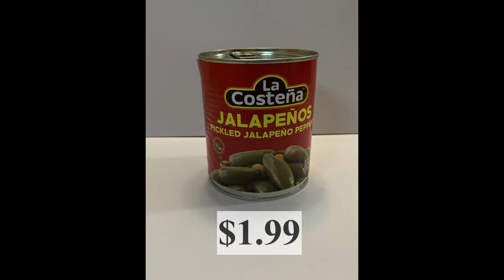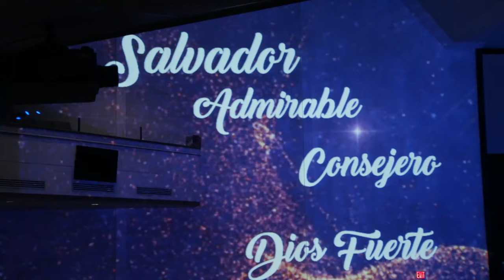Feliz Navidad - Amistad Christmas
First NLR's latino church, Amistad, celebrates Christmas together with spectacular music, a powerful message, and the best nativity scene ever created!